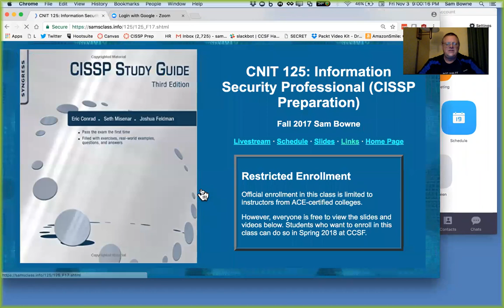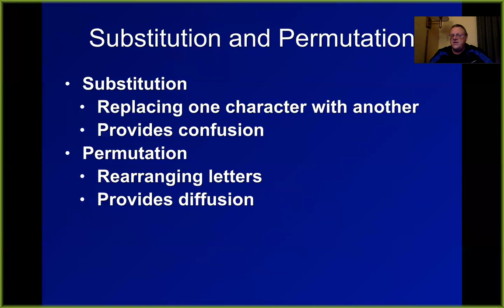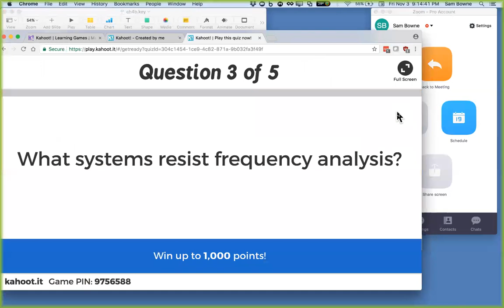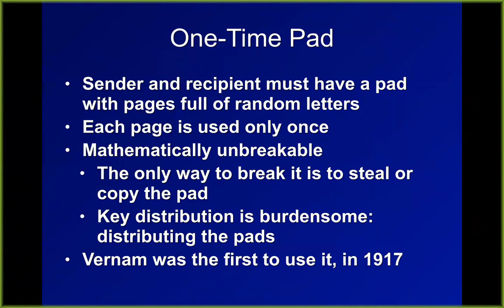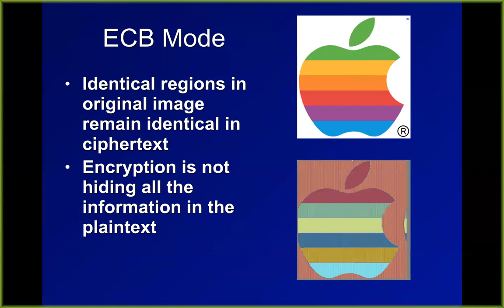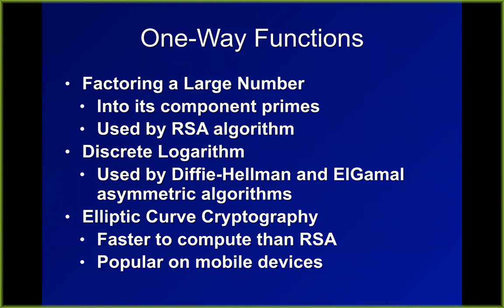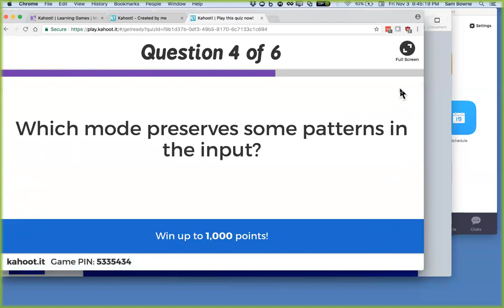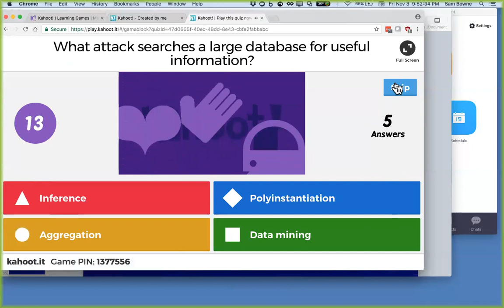CNIT 125 Ch 4b. Security Engineering (part 1 of 2)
A college lecture by Sam Bowne, for Coastline Community College.

Based on: "CISSP Study Guide, Third Edition"; by Eric Conrad, Seth Misenar, Joshua Feldman; ISBN-10: 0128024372